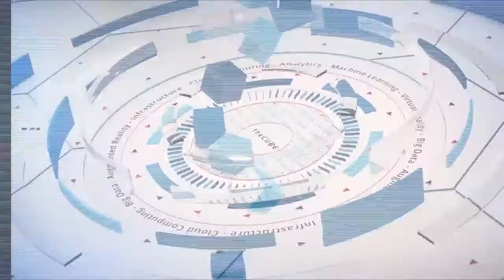Ken Won, HPE & Mark Jewett, Microsoft | HPE Discover London 2016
01. Ken Kwon, HPE, visits theCUBE!. (00:18)
02. Mark Jewett, Microsoft, visits theCUBE. (00:42)
03. The HPE/Microsoft Partnership and Hybrid Cloud Consistency. (01:10)
04. The Update on Azure Stack. (02:17)
05. The Microsoft Cloud Strategy. (03:25)
06. HPE and Microsoft Simplifying the Public Cloud Balance. (04:42)
07. HPE Cloud Implementations:  Choice is Key. (06:30)
08. Creating a Transparent Platform. (08:010)
09. Comparing Visions for Cloud and Hyperscale Cloud. (10:04)
10. The Difference in HPE's Implementation of Azure Stack. (13:07)
11. The Timeline on Azure Stack. (16:25)
12. Making Hybrid IT Simple vs The Complexity of APIs. (17:16)
13. The Vibe of the Show. (20:45)

HPE-Microsoft collaboration: Azure Stack aimed at ease of use for cloud adoption

by GABRIEL PESEK
As cloud deployment, storage and development continue to draw attention from the mainstream, the demand for simplified access solutions is prompting some cloud service providers to join with partners in devising easy entry points for potential customers.

At the HPE Discover EU event in London, Ken Won, director of cloud solutions marketing at Hewlett Packard Enterprise Co., and Mark Jewett, senior director of product Marketing, Cloud Platform, at Microsoft, sat down with Dave Vellante (@dvellante) and Paul Gillin (@pgillin), co-hosts of theCUBE*, from the SiliconANGLE Media team, to talk about their collaboration on the Azure Stack cloud management solutions set.

Simplifying hybrids

As Won explained early in the discussion, the HPE-Microsoft collaboration was intended to address “a huge amount of interest from customers who want to deploy a hybrid-cloud environment,” with particular emphasis on meeting the challenge of creating consistency between the various operational environments.

By allowing customers to use the same application for each side of the hybrid, Won sees Azure Stack as “being able to serve that dual environment” while removing the hassle of needing to write specialized code for each part, something that’s been seen as more complex than what the average customer wants.

“We see [cloud-interested customers] facing both this opportunity and a set of barriers that we need to help them with,” Won said. He also felt that due to the complexity of implementation, “what Amazon and VMware did is a little short of what customers are looking for,” because of the way in which they manage different environments.

Compliance and control

Also under discussion was the issue of data sovereignty and regulations when operating across different countries, particularly when working in a public cloud. In response, Won noted, HPE’s plan is to devise OpenStack environments in as transparent a way as they could. “Creating a platform that is transparent, that is absolutely the vision,” Jewett agreed.

And while legal regulations compliance may have been a major prompt in that direction, it’s leading to benefits on the management side for the end-users as well. Jewett picked out the Microsoft Operations Management Suite, spotlighted in one of the event’s keynotes, as a way of letting users “build that orchestration, that monitoring, that will let you look across your cloud environments,” while also supporting Azure Stack’s capabilities of developing in one environment and smoothly deploying in another.

“The advantage of building consistency … is you get all the innovation. … It’s frankly a tricky act for us to pull off, but we believe in the mission,” Jewett stated.